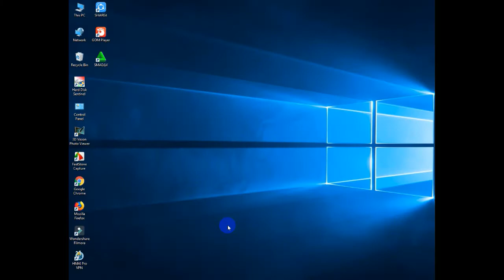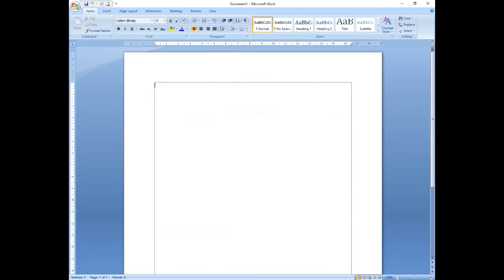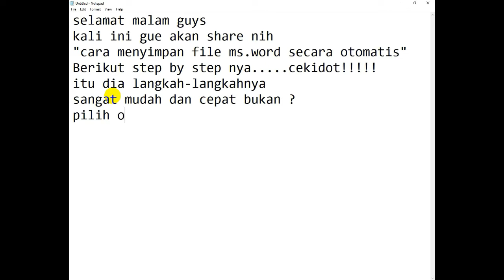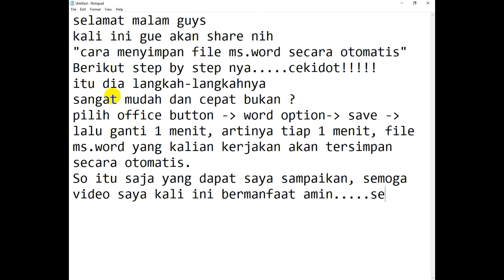Cara Menyimpan File Document Secara Otomatis di MS. Word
Cara Menyimpan File Document Secara Otomatis di MS. Word - video tutorial ini untuk kalian yang ingin menyimpan file ms word yang kalian kerjakan secara otomatis, jadi kalian tidak perlu menyimpannya berulang-ulang, karena setiap 1 menit pekerjaan kalian akan langsung tersimpan. lebih mudah dan simple bukan ? yuk tonton videonya !